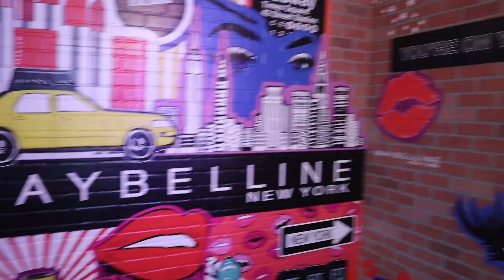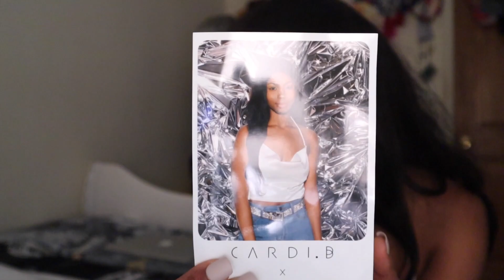My First Time Going to BeautyCon NYC 2019 | Experience + Hauler Bag & Review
What's up Sunshines? I attended Beautycon NYC with the 2 day $200 hauler ticket. I wanted to share my experience and give a review. I hope you enjoyed.